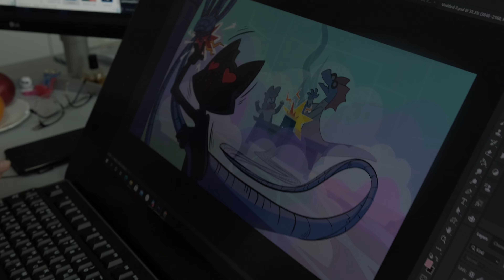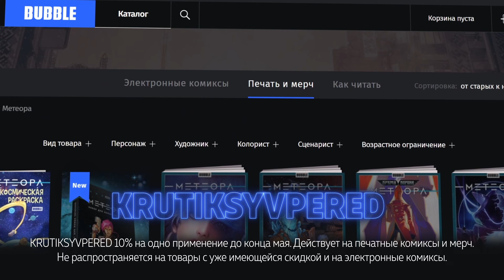Александра Бизяева I О «Крутиксах» и работе художником-аниматором I BUBBLE подкаст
Прекрасная ведущая Катя Ланн и наша большая подруга, человек с огромным количеством титулов — выпускающий режиссёр проекта мультсериала «Крутиксы», а также художница и сценаристка комикса «Крутиксы» — Александра Бизяева поговорили о работе аниматора, о создании мультсериала «Крутиксы» со студией Союзмультфильм, о знакомстве с BUBBLE и, конечно же, о любимых мультиках!

Уже на сайте bubble.ru!
Крутиксы. Крутые комиксы. Книга 3

Таймкод:
0:00-0:30 — Превью
0:31-1:01 — Приветствие и знакомство
1:02-2:39— С чего началось увлечение Александры мультипликацией
2:40-4:56 — Про обучение и образование художника-мультипликатора
4:57-5:54 — Рисование комиксов и рисование мультиков — родственные понятия?
5:55-10:24 — Какие обязанности входят в работу Александры?
10:25-12:34 — Какие мультики вдохновляли Александру в детстве?
12:35-15:56 — Роль озвучки в создании мультиков
15:57-20:02 — Про знакомство и работу с BUBBLE
20:03-23:14 — Про работу на фестивалях (и, конечно, несколько интересных историй с фестивалей)
23:15-24:17 — Новости и сюрпризы по «Крутиксам»
24:18-28:30 — Александра о российской анимации
28:31-30:33 — О работе с «Союзмультфильмом»
30:34-31:55 — Чем «Крутиксы» отличаются от других мультсериалов?
31:57-37:09 — И снова о «Крутиксах»
37:10-38:24 — Каких персонажей из вселенной BUBBLE Александра хотела бы видеть в «Крутиксах»
38:25-42:09 — Про хобби и увлечения
42:10-43:22 — О новых проектах
43:23-45:50 — Какие мультфильмы и мульсериалы Александра советуем всем посмотреть
45:51-46:49 — Если бы у Александры была суперспособность, чтобы это была за способность?
46:49-46:59 — Финал